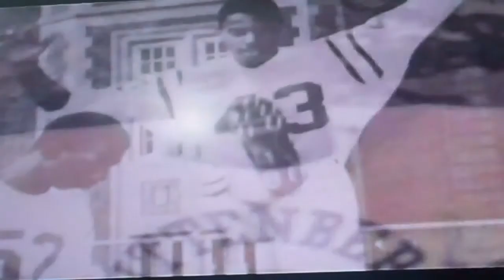Fred Mitchell inducted into American Football Kicking Hall of Fame in 2013